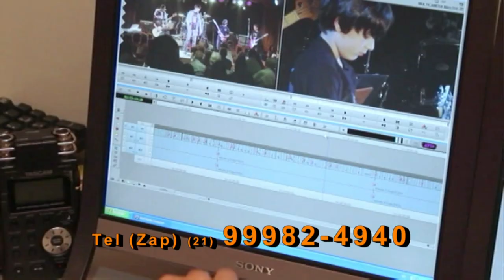Empoderadas, o prêmio no Gente Carioca - Setembro de 2023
O programa de TV Gente Carioca teve a honra de cobrir a segunda edição do prêmio Empoderadas no Teatro do Copacabana Palace.